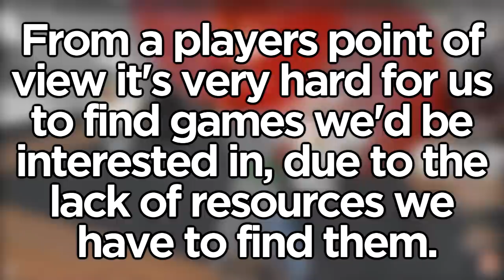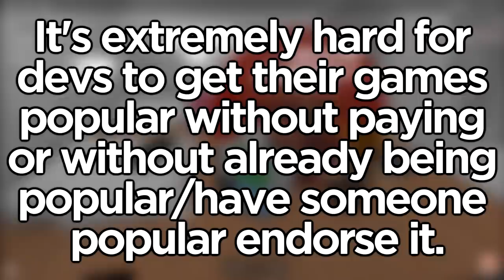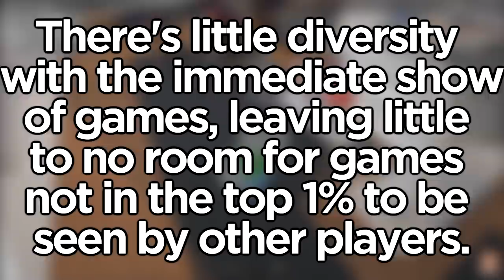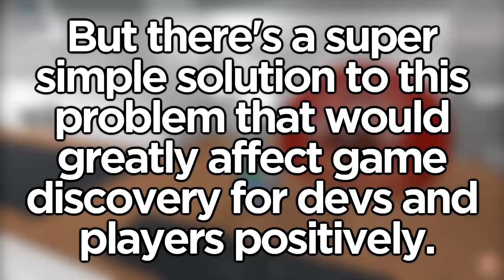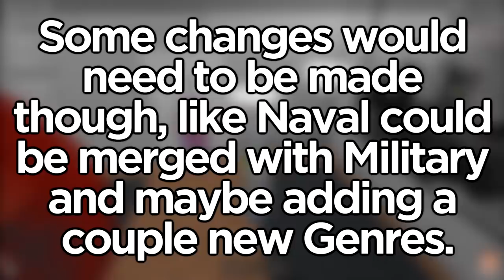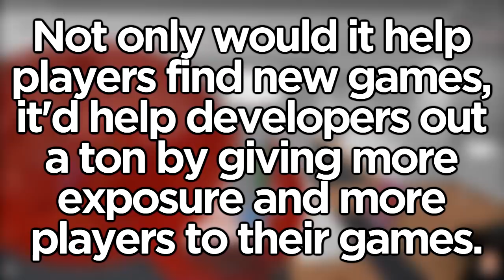Roblox Game Discovery SUCKS... How it can be Fixed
Finding interesting Roblox games is a challenge for many people, affecting players AND developers. There's a simple solution that could fix this big problem...